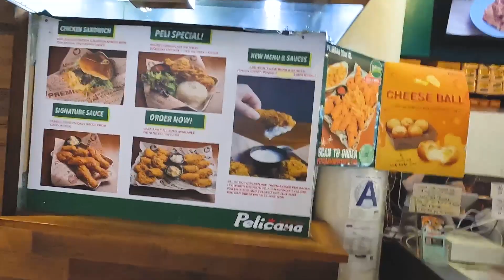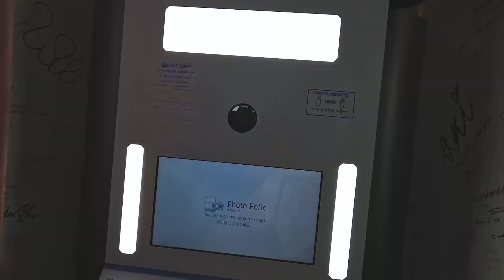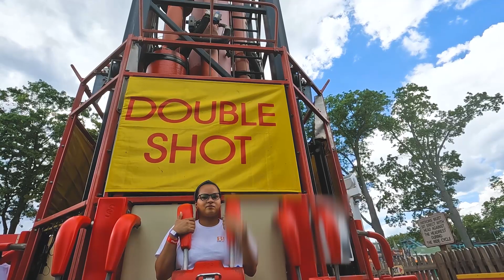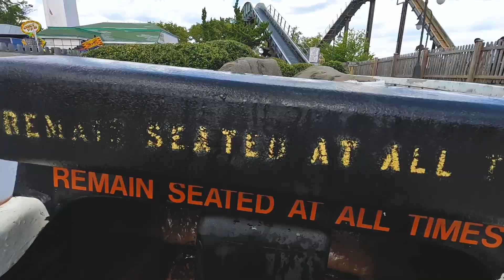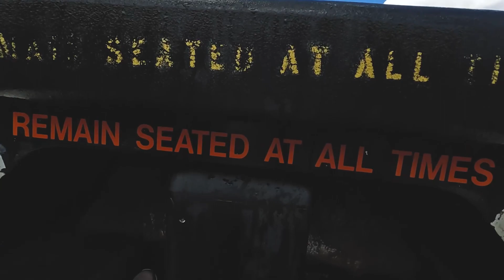NYC Vlog: Trying The Best Fried Chicken in Korea Town & Going to an Amusement Park in New York City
Hi!

In today's video, I went to Korea Town in New York City to try the best friend chicken; that's what my friend said, did I think it was the best friend chicken in New York City? Watch the vlog to find out :) I also went to Rye Playland and amusement park in New York, near Westchester County, not too far from the city.